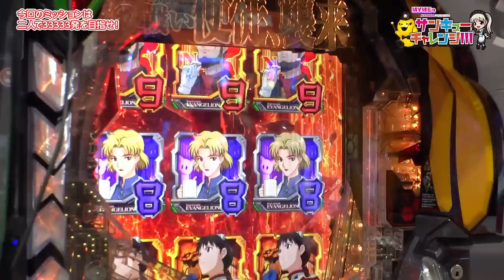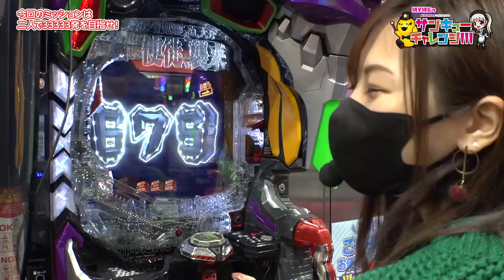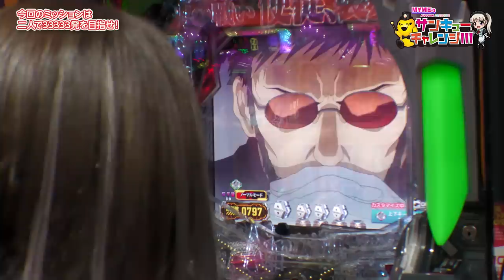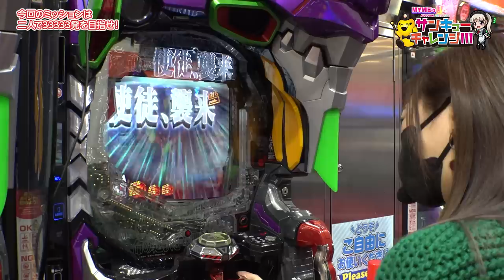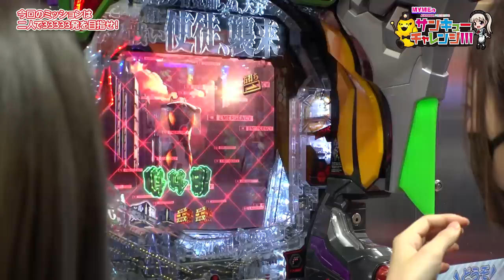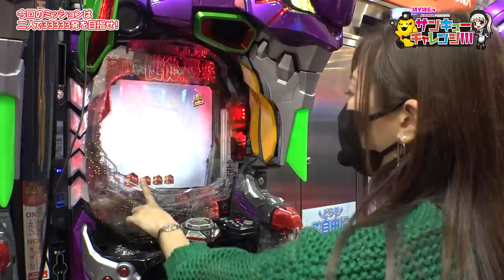倖田柚希のサンキューチャレンジ！！！ #14（2/2）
倖田柚希がお休みということで、MYMEとゲストの【みさお 】が二人で33333玉を目指します‼

【出演者】
☆倖田柚希

《公式》キコーナ広報アカウント

キコーナグループ広報アカウント